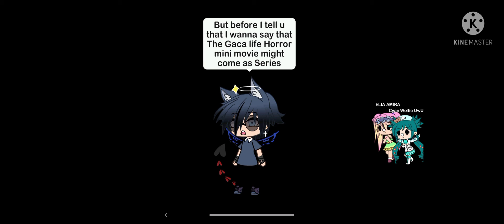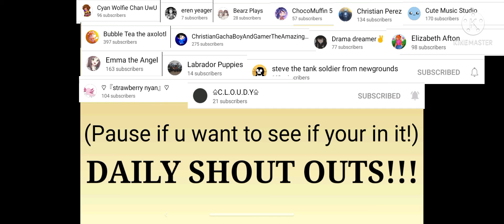IM BACK + ANNOUNCEMENTS + DAILY SHOUT OUTS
I hope u all are safe! ✨💙💞